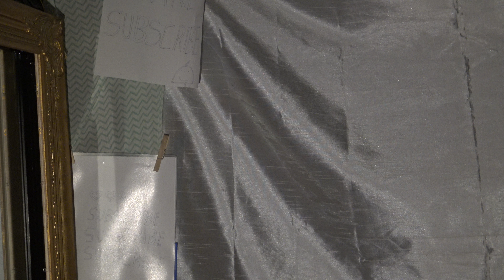Celebrating Beauty Every Second Every Minute Every Momentum On This Love Vibration 💚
Good Vibes
Positive Vibes
Authentic Vibes

Balance...